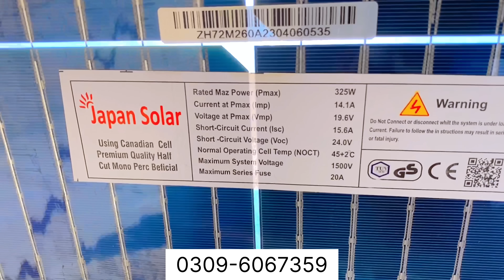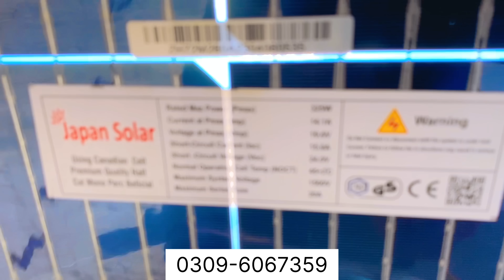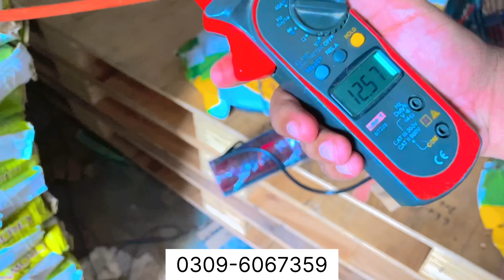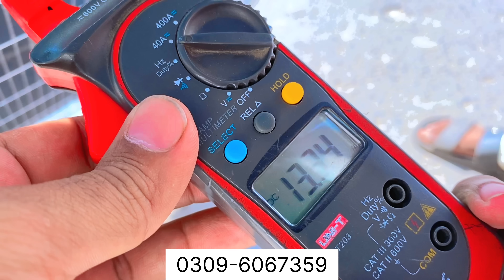Solar Panels for Home | 325w Solar Panels price in pakistan | Solar Plate | Solar Inverter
Japan solar panels for home . jarman solar inverter for home . Solar System Price in pakistan 2023
4 kw Solar System Price In pakistan 2023 | solar panels for home | solar system installation 2023
LED TV wholesale market in Faisalabad | 4K HD Smart LED TV in Low Price | cheap price LED TV
Night Solar Panels in pakistan | Solar Panel will Work at Night | Solar Panels Price in pakistan
low budget solar System for Home | Small Solar System | Solar Panels | very Cheap Solar System 2023
Computer LCD & LED Prices in Pakistan 2023 |  Hp IPS gaming PC LED | Hp | Acer | Samsung | Dell
Your Quary..

solar panels
solar panel new price
solar
solar price
solar panel latesr price
solar energy
solar panel system
prices of solar panels in feb
solar panels,solar panels for home cost
solar panel,solar panels for beginners